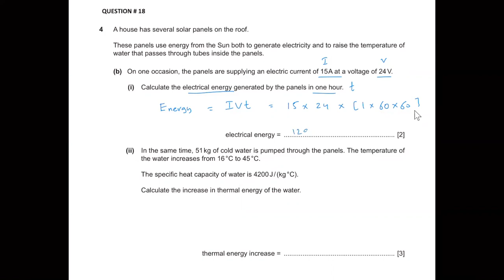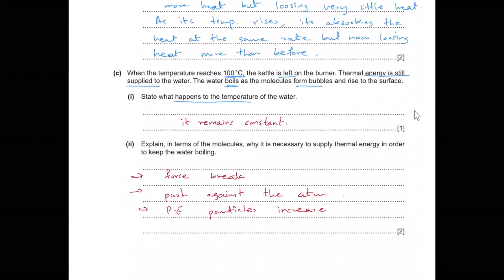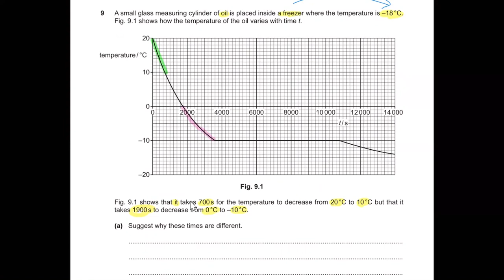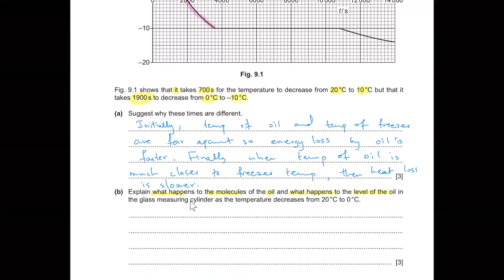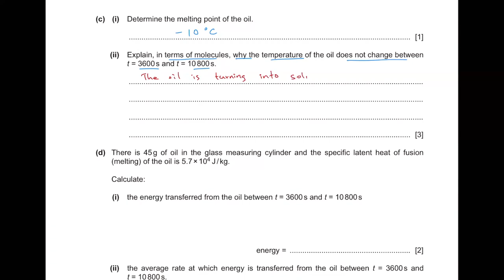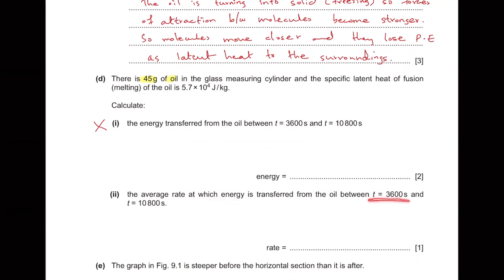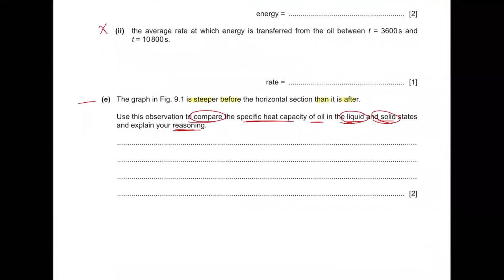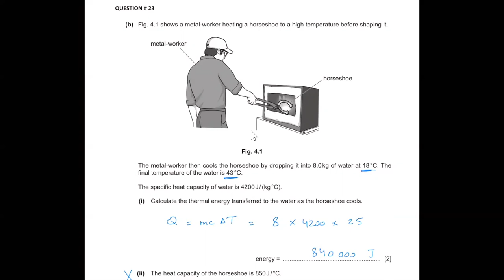O level/IGCSE Physics M/J 23 | Lecture 39: Thermal properties and temperature | Past papers part 2